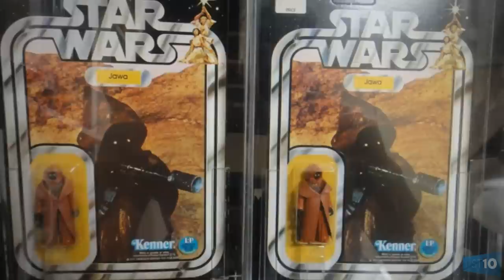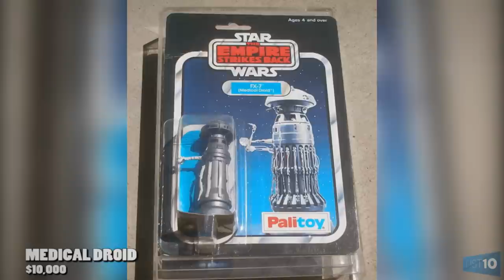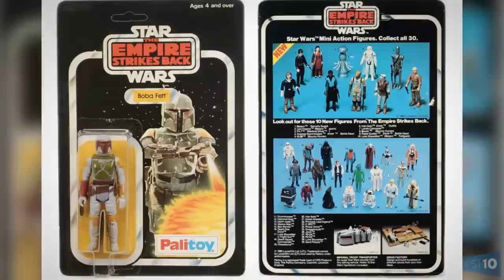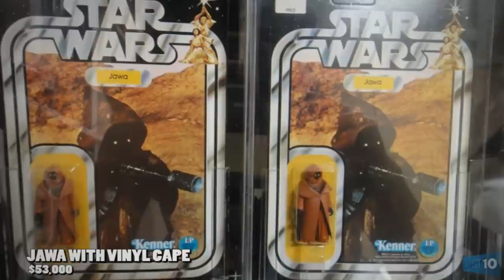10 Most EXPENSIVE Star Wars Toys | CRAZY EXPENSIVE TOYS | FACT CENTRAL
From Lego Millennium Falcon toys fetching as much as $5000 to a star wars toy so rear it was once listed on eBay for $53,000, we take a look at 10 of the Most Expensive Star Wars Toys!

Premium format figures are all the rage with collectors today, but they are certainly not cheap.
Darth Vader is one of the greatest villains in cinematic history, so of course his action figure would be very much in demand.

Legality Agreement

SongName – Locally Sourced by Jason Farnham